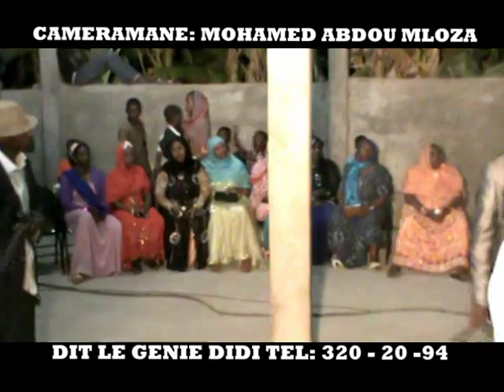HANTSINDZI 2014 DJOUMOI TOIRAB HOMME 1